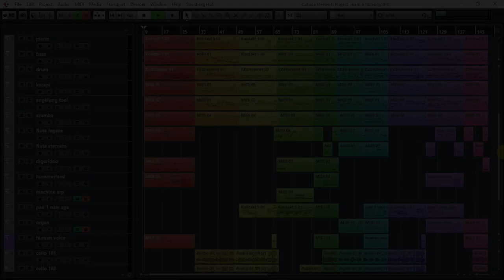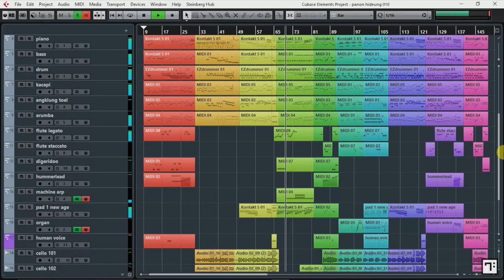Panon Hideung / Ochi Chyornye / Dark Eyes for Cello and Angklung Ensemble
"Panon Hideung" is an adaptation piece created by Indonesian composer, Ismail Marzuki (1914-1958). He adapted the main melody on the piece based on Russian song, Ochi Chyornye / Очи чёрные / Dark Eyes.

The version of the "hideung panon" I played in this video arranged by Ilham Pamuji, for Cello and Angklung Ensemble.